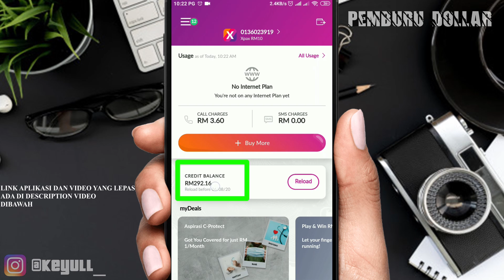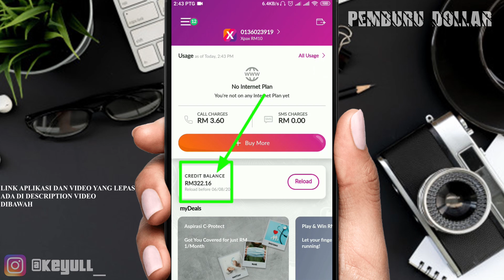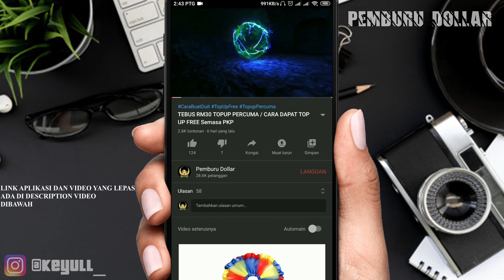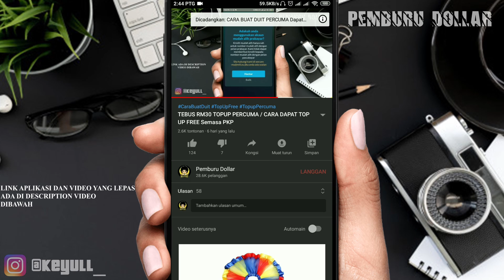Cara Dapat Top Up Free RM30 Yang Ramai Tak Tahu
0:00 RM30
0:07 GIVEAWAY HARIAN
0:18 PEMENANG GIVEAWAY
0:26 BUKTI TOPUP DAH MASUK
2:17 VIDEO YANG LEPAS

Video kali ini berkenaan aplikasi yang mudah untuk dapatkan Cara Dapat Top Up Free RM30 Yang Ramai Tak Tahu . Hanya perlu ikuti langkah dibawah dan apa yang saya tunjukkan dalam video.

Jawab Survey Dapat Topup Percuma Download Milieu Survey sekarang untuk menebus pelbagai hadiah menarik seperti Top Up RM30, Top Up RM50, baucar Lazada, baucar GrabFood, Cash Paypal dan Baucar Zalora secara percuma..

1.SETIAP VIDEO YANG SAYA UPLOUD  MESTI DAPAT 100 LIKE
3.FOLLOW SAYA DI IG @keyull_
4.TULIS KOMEN YANG MENARIK DI RUANG KOMEN
5.SERTAKAN NAMA IG KALIAN. JANGAN KOMEN NO HP ANDA..
YANG KOMEN NO HP , SAYA TIDAK AKAN PILIH..

CONTOH : "Semoga pemburu dollar terus konsisten uploud video @keyull"

Terima kasih :))